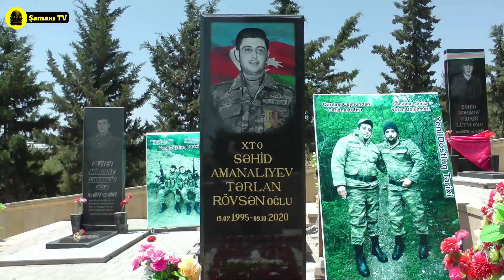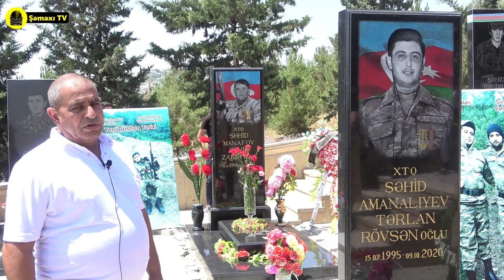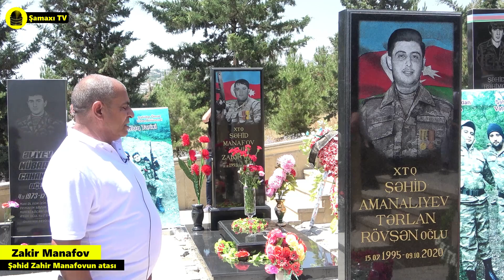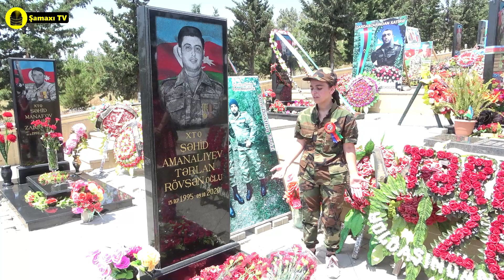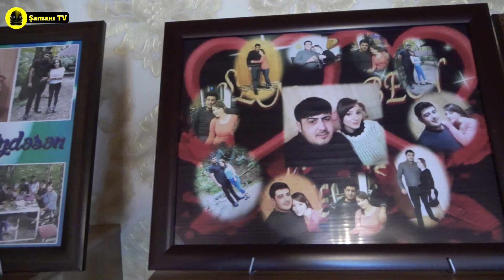Şəhid Tərlan Amanalıyev cənnətdəki ilk doğum günün mübarək!